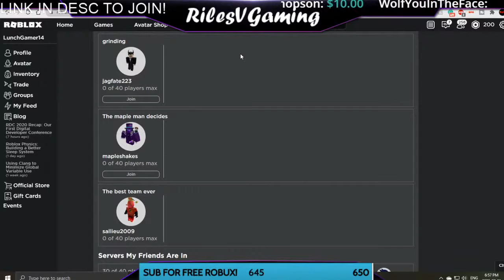Winner Of Dungeon Quest Legendary item Giveaway! Stream Highlight!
This Video is a stream highlight of the winner of the dungeon quest giveaway!

🔴Hello and welcome to the stream!🔴

Roblox Profile  (Please click the link below this text to join!)